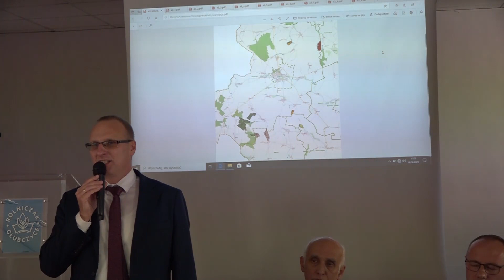Bój o ziemię rozpoczęty o przyszłość załogi TopFarm raczej nie?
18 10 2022 Spotkanie rolników, czlonków rady powiatowej i IZBY ROLNICZEJ z udziałem KOWR .TOP FARMS w Glubczycach zgodził się na oddaniie rolnikom 560 ha przed czasem zakończenia umowy dzierżawy. Co ciekawe jest były asystent posła Janusza Kowalskiego jako przewodniczący rady Powiatowej Izby Rolniczeej. Na razie sprawy formalne i spokojnie.Podjeto decyzję!. Rolnicy chcą tej ziemi. ĶOWR przygotuje przetargi i bedą kolejne spotkania z rolnikami.Ale  chca calych 10 tysiecy hektarow tweirdzi T. Ognisty były doradca Kowalskiego.